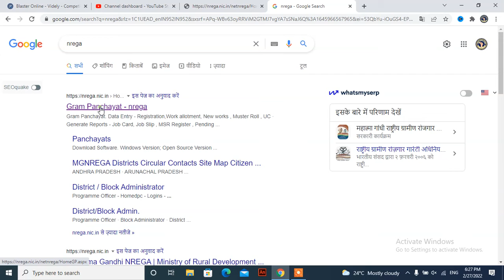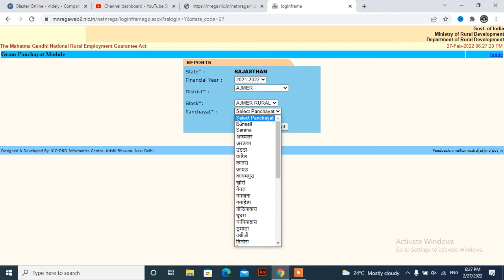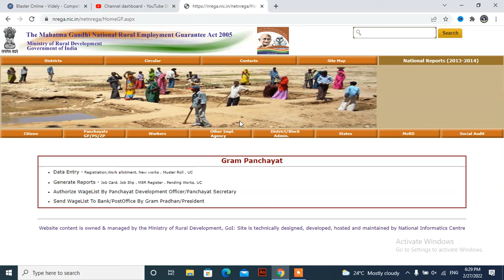नरेगा जॉब कार्ड लिस्ट कैसे देखें - Nrega List me Apna Name Kaise Dekhe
प्रिय दोस्तों मेने आपके लिए एक वीडियो बनाया है और इस वीडियो में Manrega Job Card List Kaise Dekhe इसके बारे में पूरी जानकरी दी है नरेगा जॉब कार्ड लिस्ट कैसे देखें? इस वीडियो में आप देखेंगे कि नरेगा जॉब कार्ड लिस्ट में अपना नाम कैसे खोजें। नरेगा जॉब कार्ड का नया लिस्ट कैसे देख नरेगा जॉब कार्ड लिस्ट कैसे देखें - Nrega List me Apna Name Kaise Dekhe
दोस्तों ये वीडियो Manrega list kaise nikale अच्छा लगे तो लाइक करना और इसी Nrega job card list प्रकार की जानकारी के लिए हमारे चेनल को सब्सक्राइब करे मिलते है अगले वीडियो में .
हमारे हेल्प  वीडियो हिंदी चेनल को  करना है तो लिंक पर क्लिक करे
हमारी वेबसाइट पर विजिट करने के लिए  -

जॉब कार्ड कैसे निकाले
job card new apply online
narega job card new list
new job card list
job card online kaise banaye
mgnrega
नरेगा जॉब कार्ड लिस्ट कैसे देखें